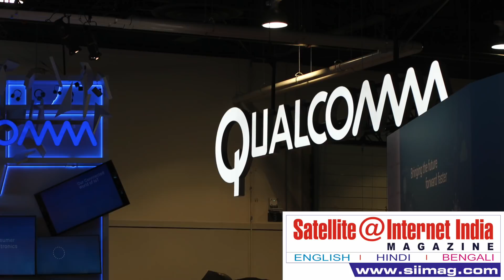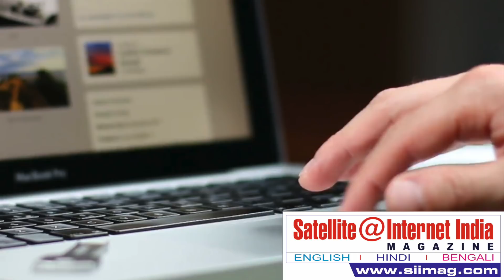Evolution of Cyber Security...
The bad news: Engineers today are doomed to never fully understand their complex creations. The good news: Cybersecurity efforts, thanks to the natural evolution of technical things, are not doomed. That’s what Alex Gantman, Qualcomm’s vice president of engineering and head of product security, thinks.